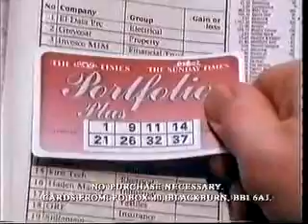LWT Adverts, 1992 (3)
Adverts for Legal & General, Pilsner, Capital FM (with Chris Tarrant), The Times (with Mel Smith), SNES, National Savings Premium Bonds (with Angus Deayton).